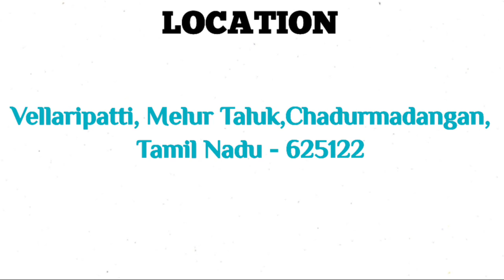Tvs Srichakra Limited Job Vacancy||Male & Female||Madurai Jobs|Mnc Jobs|Permanent Jobs|Jobs Tamizha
DO SUPPORT